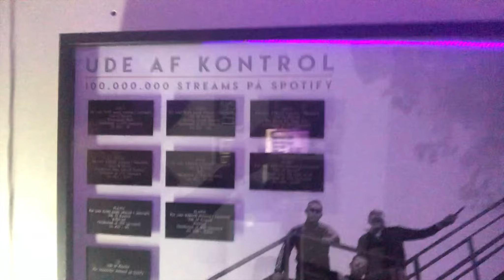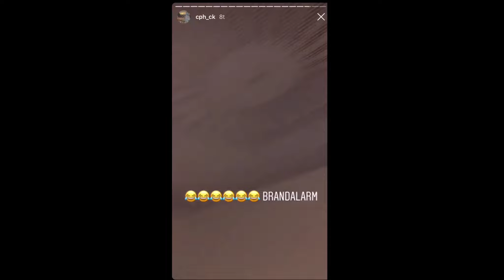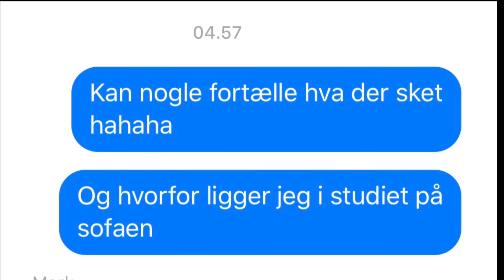BRANDALARM I KB-HALLEN 🔥 ÅRETS FØRSTE VLOG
Har været væk længe, men nu fik jeg lyst til at vlogge igen 😁 stem på os til Zulu Awards, det vil betyde alverden!